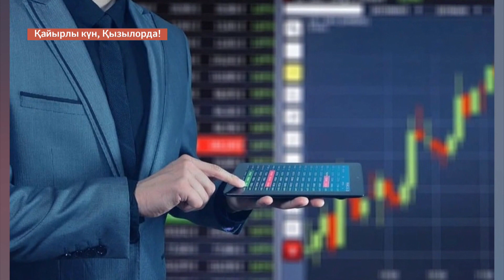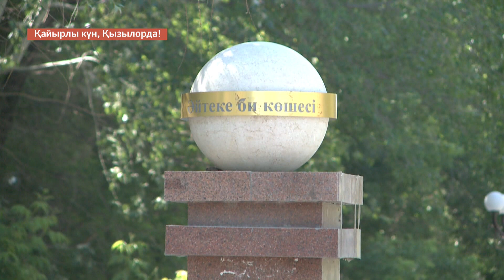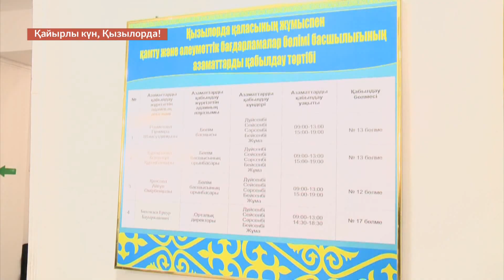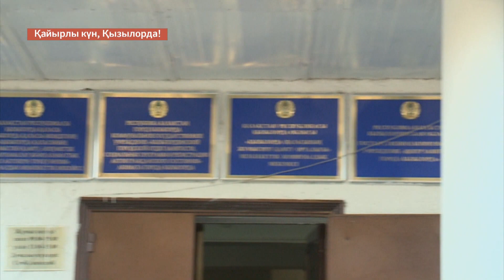14.09.2022 Қайырлы күн Қызылорда